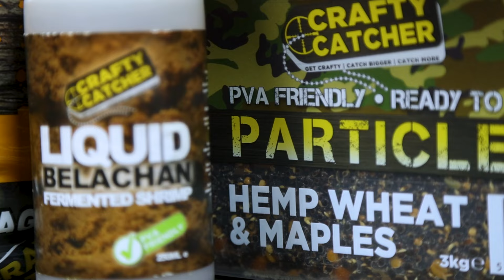An easy but effective bait mix for this Spring! 🎣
In this Bait Hack video we show you how to create an easy bait mix that will provide loads of attraction and hopefully help you catch more carp!